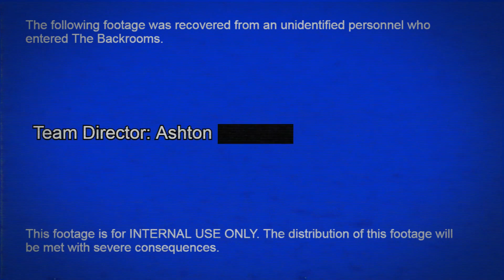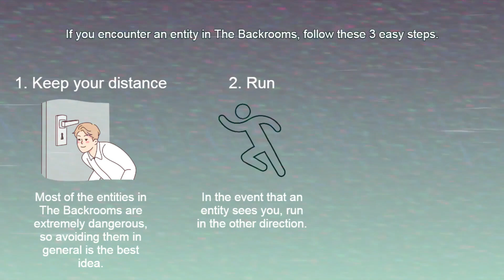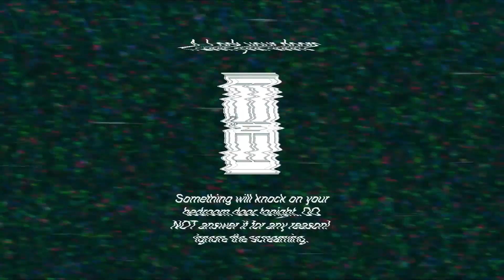Chara's Challenges: Season 1 (Episode 7)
Chara has challenged us, and she doesn't intend on losing...